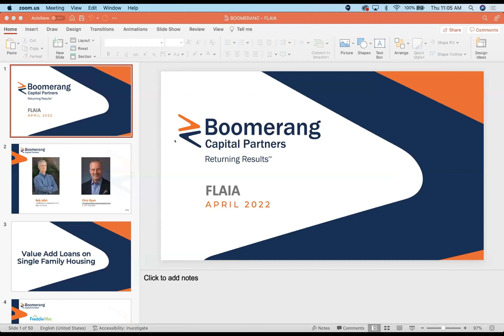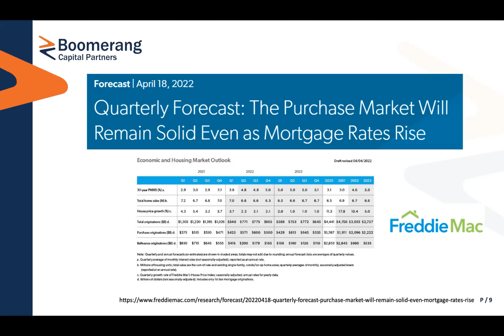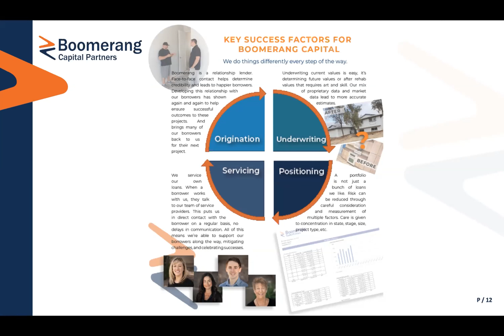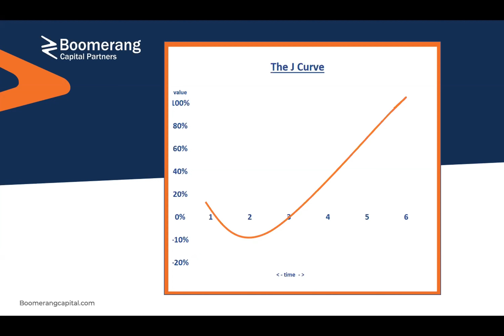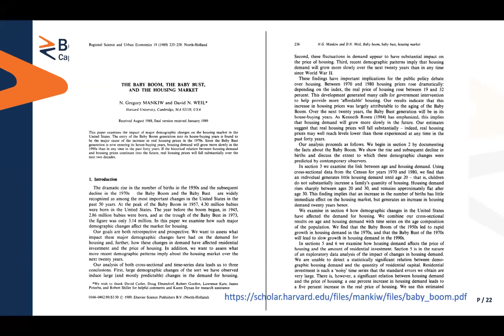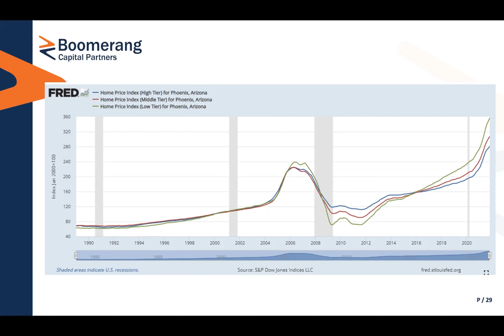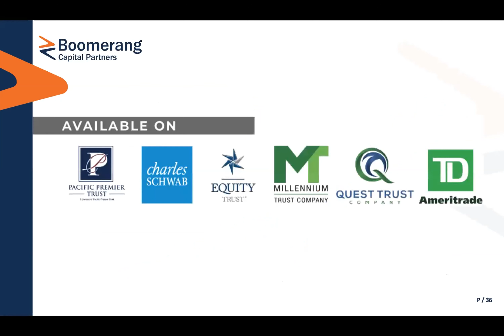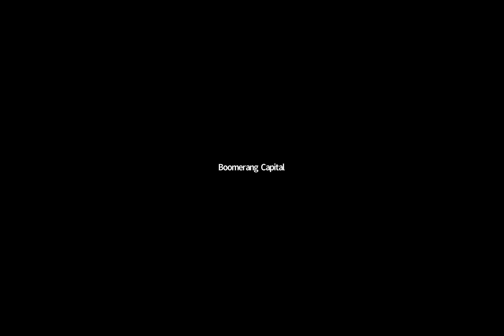Value Add Loans on Single Family Housing by Boomerang Capital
Direct Lending

Boomerang Capital will review value add opportunities in the Single Family Housing market. In the traditional equity and fixed income markets, it has become a challenging to generate income without taking significantly more risk. Boomerang Capital offers relative safety and consistency of income delivered by an experienced team of relationship based lenders. Single Family Homes are arguably the most important asset class in real estate and Boomerang Capital provides exposure through a private fund structure offering senior secured debt in the form of 1st lien positions on 500 loans across 12 states.

    Deep diligence on the borrowers through relationship in our key markets
    The importance of short duration in a potentailly rising interest rate market
    5 Year Track Record and $100,000,0000 in equity in the fund
    Less than 1% defaults since in ception of the fund in July of 2017
    Importance of auditied financials and a REIT blocker
    Competitive risk adjusted distribution
    Simple exit strategies

Rob Jafek
Founder
Boomerang Capital

Rob has been involved in all phases of Boomerang’s development since its inception and oversees its operations. He previously held various principal investing roles including Head of International Trading for Nicholas Applegate Capital Management and Analyst at Tiger Management. He has founded and managed two alternative investment firms: Plumeria Advisors and Torrey Pines Capital Management. He started his career as an investment banking Analyst at Morgan Stanley. He received a BA in Finance from The University of Utah and a Masters in Innovation and Entrepreneurship from HEC Paris. He is a contributing member to Forbes.com and a member of the Forbes Real Estate Council and teaches business as an Adjunct Professor at the UC Berkeley School of Law.

Chris Sloan
Vice President
Boomerang Capital

Chris has been in the investment industry for the past 28 years.  Early in his career Chris started and grew a very successful retail brokerage practice and became the youngest branch office managers in his firm’s history. He excelled at training new recruits and coaching other Registered Representatives around the country. Chris later sold his retail practice to a colleague and launched a successful career as a financial product wholesaler.

Chris has worked for such firms as Voya, John Hancock and more recently LoCorr Funds, a well-known alternative fund provider, where he consistently ranked in the top 5 on a team of 22 Regional Vice Presidents.  He has represented a diverse range of products such as Private Placements, Mutual Funds, Non-Traded REITS, Tenant in Common offerings and DST’s.  He has worked with all distribution channels including banks, wire-house broker deals, RIA’s and independent broker dealers.  [MM1]

Chris earned his Bachelor of Arts degree from Arizona State University where he graduated Magna Cum Laude and later served in the U.S. Army Reserve.  Spending time with his 3 adult children and his 13-year-old son helps to bring balance to his life. Reading, exercising, keeping up with industry topics, hiking and occasionally surfing, round out his avocations. Chris splits his time between Arizona and California for both family and work activities.

Boomerang Capital

Boomerang Finance, LLC (the “Fund”) has an investment objective of providing income with limited variability in returns. This is accomplished by providing short-term, business-purpose loans secured by real estate in a first lien position with the additional protections of a personal guarantee from borrowers and cross collateralization. All loans are self-originated, and risk managed through careful underwriting, thoughtful portfolio construction and consistent servicing. The majority of borrowers are return clients. Exposure is broad-based, and the Fund is structured as a REIT.